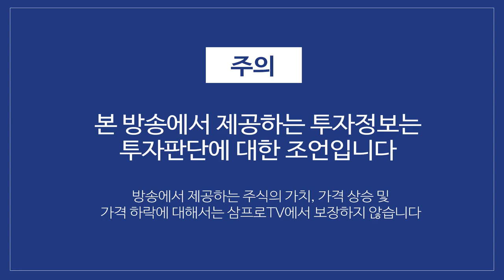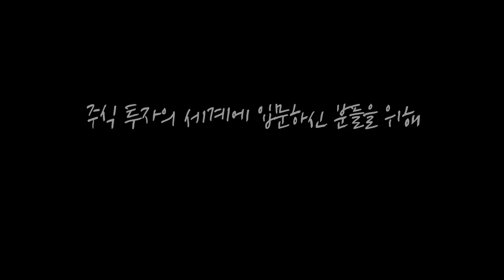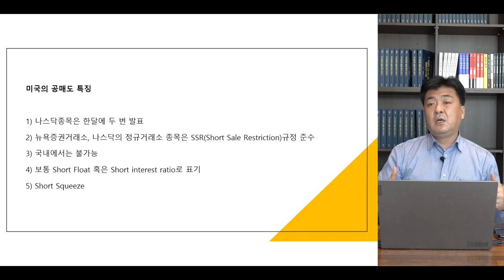[증시 염탐정] 기관·외국인 매수 출발.. 종가에는 어떨까? f.이베스트투자증권 염승환 부장